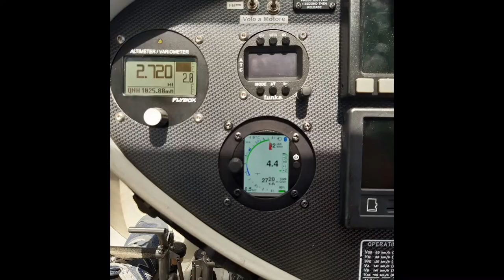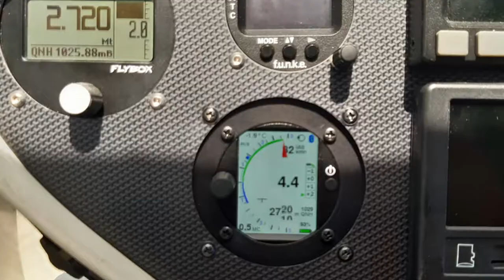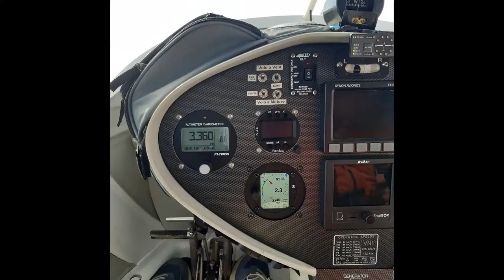Sinus Pipistrel Flight Without Engine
Est ALPI Itala Slovenia